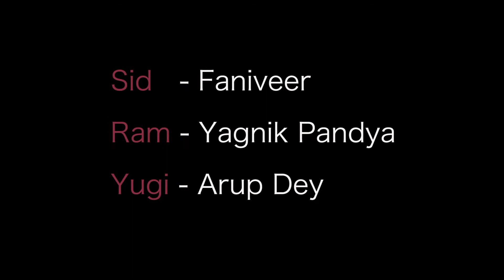MIRAGE - Short Film - Teaser